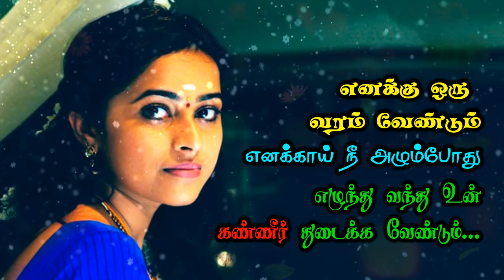🌹💜❤ நெஞ்சை உருக்கும் வரிகள் Whatsapp Status LOVE Feeling sad Quotes 🌹💜❤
love feeling sad Quotes kathal kavithai tamil
Love Quotes Tamil : Love is magical feeling, indeed. But Love is often arduous to describe with only a word. There are lots of ways to demonstrate your feelings of love to your someone special. The best easy way to show him/her how much you love and care them is by sending Love Quotes. That is the perfect way to show emotions about how blessed and gladsome.
So Share your feeling of love to your girlfriend or boyfriend with Cute Love Quotes and Love Images. offer you a vast collection of Quotes About Love, Love Quotes For Him, Love Quotes For Her, Love Pics and Sweet Love Photos.
Cute Tamil Love Quotes To Express Your Love
Love is the nexus that you can realize for anyone, regardless of their age. Cute Love Quotes and Love Sayings will really help you to express your intensive emotions and feelings, amid those times when words simply decline to stream out of you. Love is one of the most treasured thoughts of Western culture — all things considered, don't the dominant part of melodies we listen, books we read and romantic movies we watch tell some sort of romantic love story.

Valentines Day Quotes:- Are you waiting for Valentine's Day ? someone special whom you wants to propose on this Happy Valentines day is it then Here we are presenting the most lovable valentines day quotes 2017. These Valentines Quotes exactly match with your feelings for your partner.

you can choose the happy valentines day quotes for him, her, wife, best one and so on. On this day of love, all want to wish their soulmates in unique and attractive way. This is the reason we are here once again with some beautiful Happy Valentines Day Quotes. So guys what are you waiting for send these lovely quotes to your bf/gf now and make this day memorable.